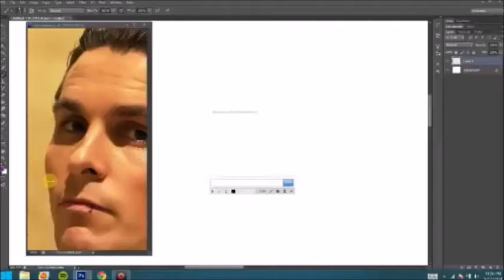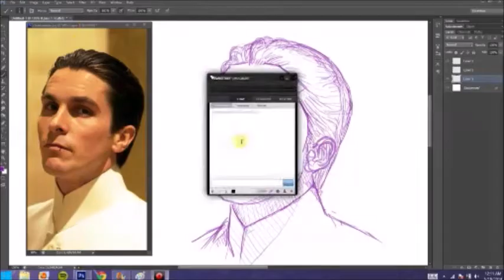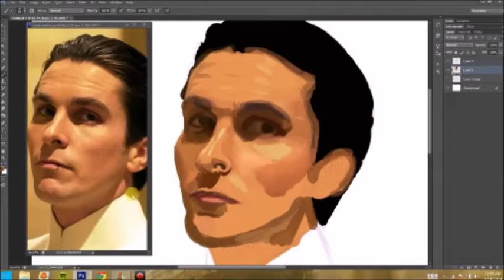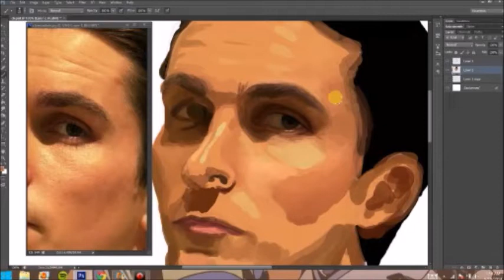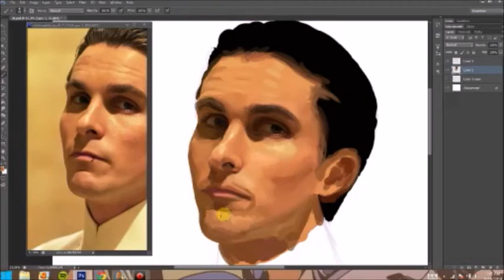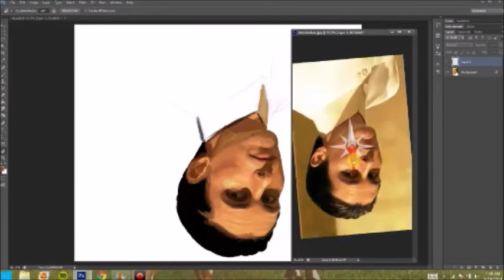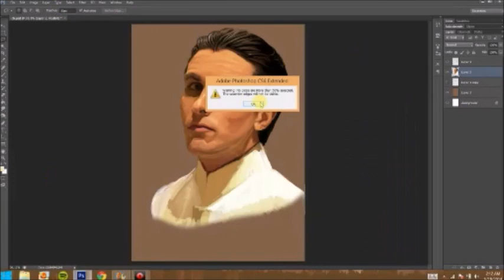Christian Bale Painting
Took around 3/4 hours, may go back and refine it more
Photoshop CS6
Bamboo Create tablet